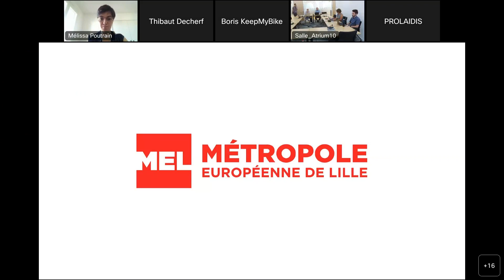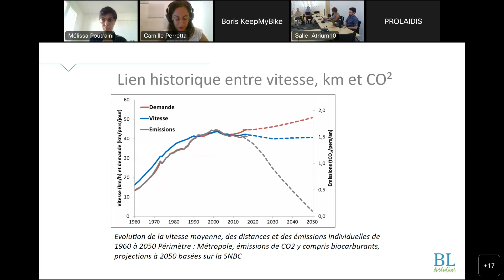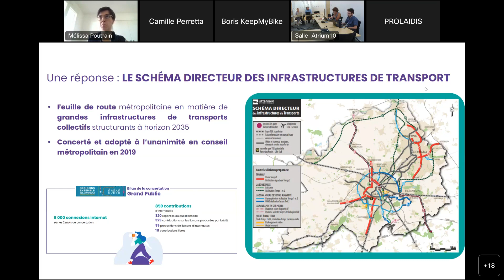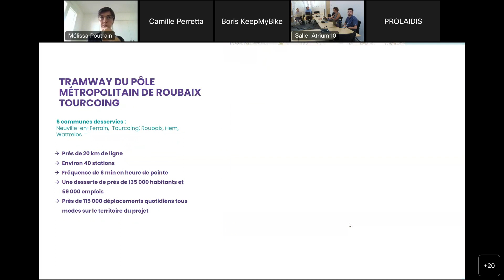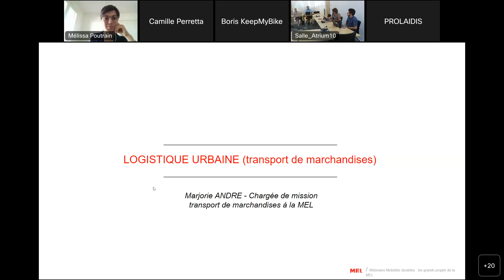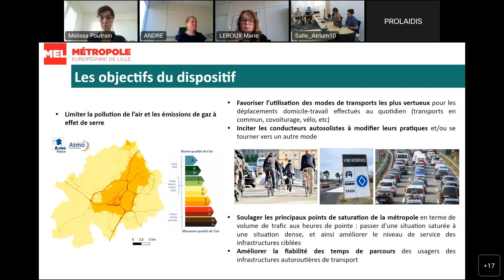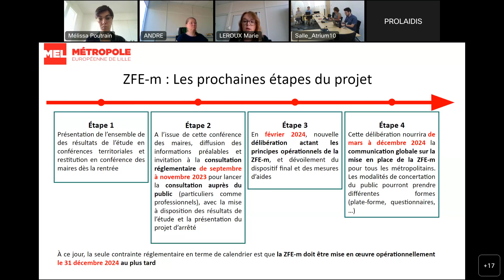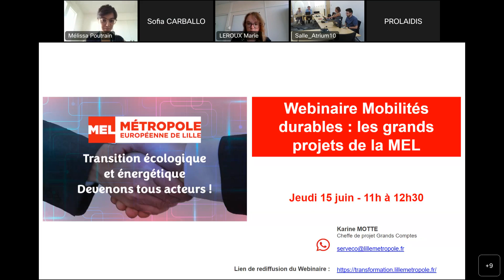Webinaire Mobilités durables : Les grands projets de la MEL